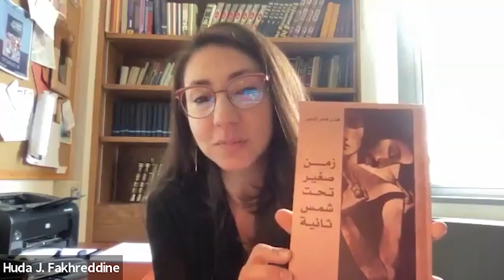Arab Literature and Culture in the West and Beyond | Sheikh Zayed Book Award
2022 is a record-breaking year for the Sheikh Zayed Book Award. The annual prize received more than 3000 submissions from 55 countries this year, in a testament to its increasing importance and influence in the global networkof Arabic literature and culture.

Known as the Arab World’s Nobel Prize, the Sheikh Zayed Book Award showcases outstanding contributions to Arabic literature, the humanities, science, and culture. The Award's nine prize categories, ranging from Children's Literature to Literary and Art Criticism, and its Translation Grant, moreover, showcase the dynamic fields of translation from and into Arabic, and of European and North American Arabic studies.

In its ambition to connect with wider academic audiences, the Sheikh Zayed Book Award is organising a series of four events between April and June in collaboration with SOAS, University of London, famous for its commitment to and its reach in the global south. Professor Wen-chin Ouyang, with her connections in North America, Europe and East Asia, will host and moderate the events, bringing to this series an additional multilingual and cross-regional flare. The interlocutors and guests include shortlisted and invited authors, translators, cultural thought leaders and scholars from around the world. All events will be bilingual (Arabic/English) and online.

Panel Discussion:

Prof. Wen-chin Ouyang (moderator)
Michael Cooperson - author and translator, professor of Arabic language and literature at the University of California, 2021 SZBA winner for the category Translation
Robert Irwin, Middle East editor of TLS
Huda Fakhreddine - Associate Professor of Arabic Literature at the University of
Pennsylvania and literary translator